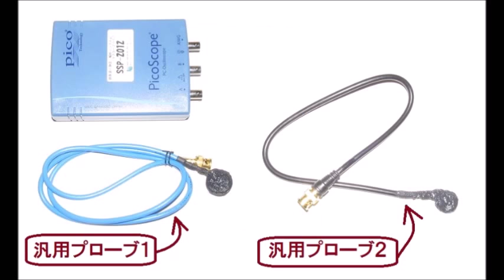音圧測定装置：超音波テスターを利用した実験動画